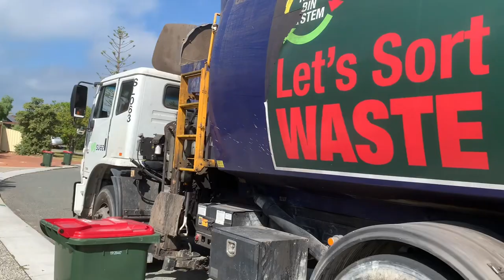City of Joondalup garbage with the old suez signage!! SL063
Hey guys filmed this in 2021 in ocean reef it was fun this was when I filmed SL067 on greens it was a good day

Like n sub for more enjoy